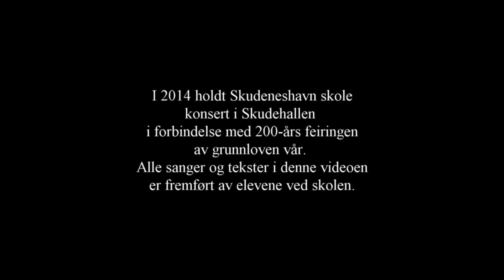Dronning Sonja besøkte Skudeneshavn 21. juni 2018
Dronning Sonja besøkte vakre Skudeneshavn 21. juni 2014. Hun var da kom et kort besøk til Avaldsnes historiesenter og Skudeneshavn. I Skudeneshavn ble hun møtt av mange feststemte barn og voksne. Hun gikk i land på festbrygga og videre til Torget og så til Søragadå. Hele tiden ble hun guidet, og hun fikk også innføring i den nye appen "Gamle Skudeneshavn".